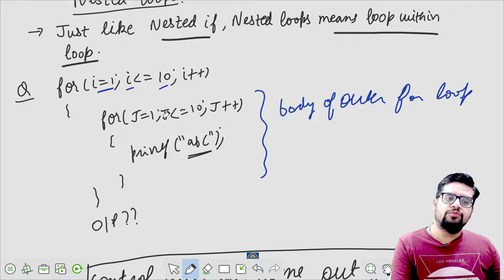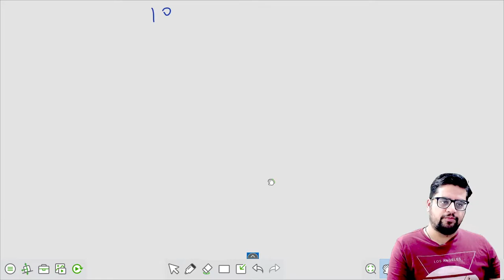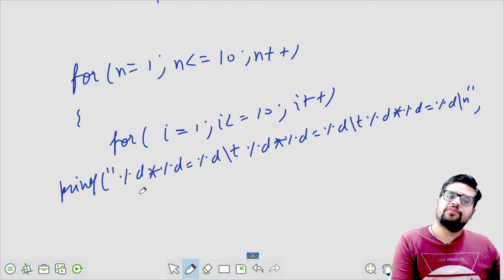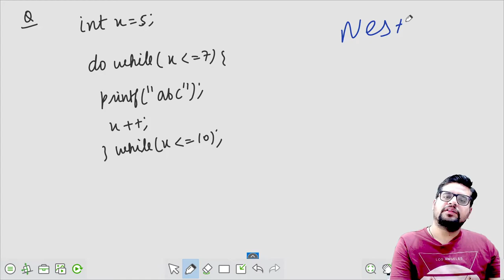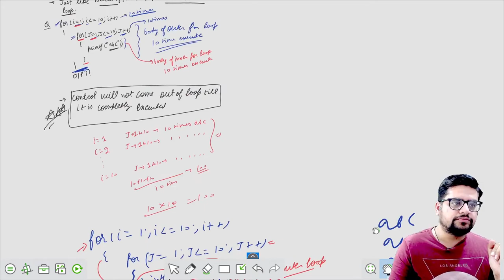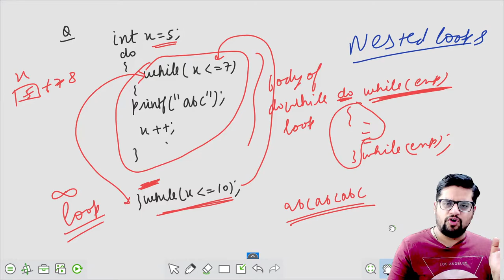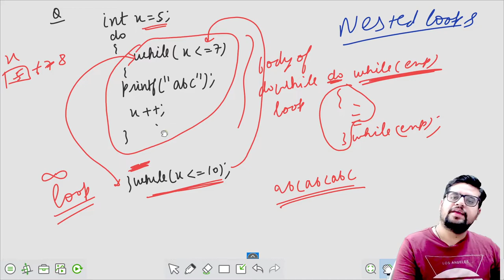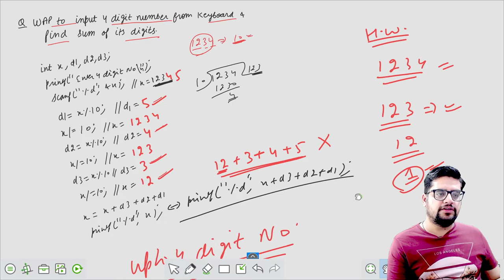Nested Loops in C